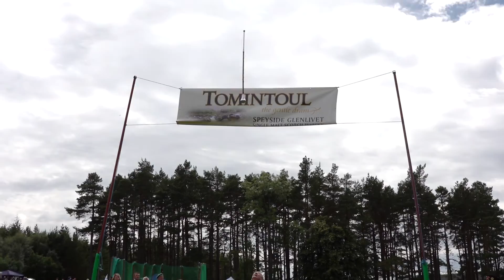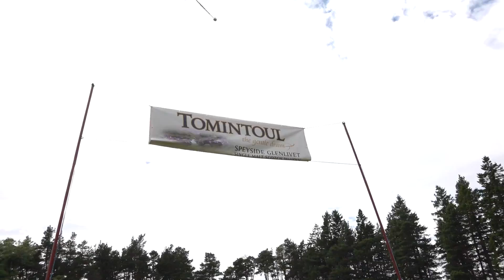Mace o'er the Banner Drum Majors challenge during the 2018 Tomintoul Highland Games, Scotland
Drum Majors Mace O'er the banner competition during the 177th Tomintoul Highland Games 2018 in the Cairngorms, Morayshire. Huntly & District Pipe Band, led by Drum Major Derek Dean marched on at the start to provide the music.
Each drum major has 3 turns to throw their mace over the sponsor's banner and catch it again, with an elimination round. The competitors were (in order) Drum Majors Bert Summers, Ronnie Rennie, David Rae, Bill Barclay and finally Derek Dean. The finalists were Divid Rae, Bill Barclay and Derek Dean.